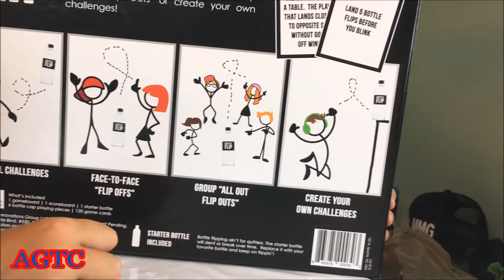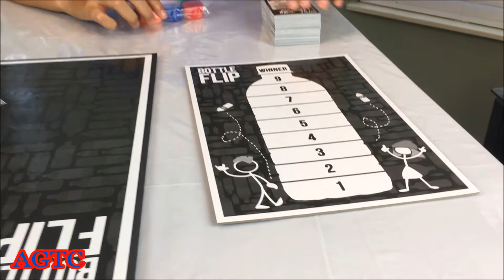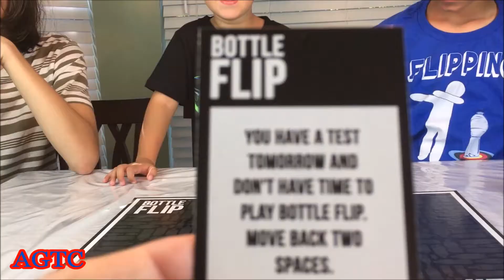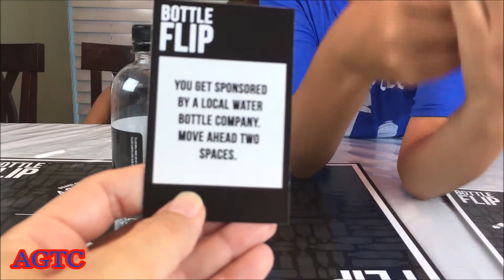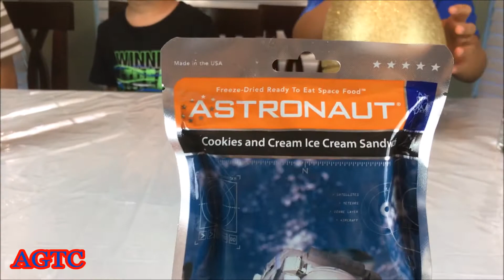BOTTLE FLIP CHALLENGE BOARD GAME FAMILY FUN NIGHT | TRY NOT TO LAUGH | BOTTLE OF TOYS | EGG SURPRISE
Bottle Flip Challenge Board Game, It's Flippin' Awesome!! Family Fun for the Whole Family!  Try Not to Laugh Super Fun Challenge Game!  Bottle of Toys and Giant Gold Egg Surprise!  Ashton from Ashton's Giant Toy Club along with his Family have a TON OF FUN playing the BOTTLE FLIP game!!  Try not to laugh as we take on this hilarious challenge game!!  Great video for the whole family!  Awesome video for kids who love the BOTTLE FLIP CHALLENGE!!!

If you like this video be sure to check out these other awesome videos from AGTC: